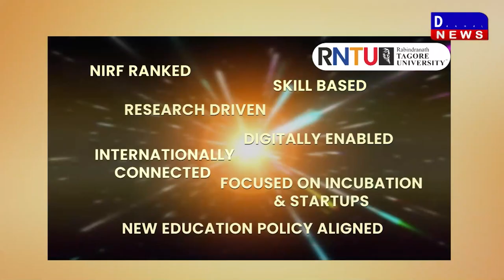DAKHAL NEWS माँ की भक्ति में लीन हुआ रीठी नगर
माँ की भक्ति में लीन हुआ रीठी नगर
छप्पन भोग लगा की गयी महाआरती